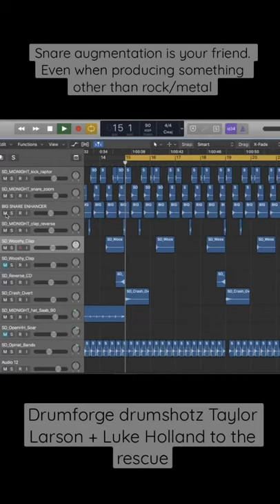Drumforge drumshotz Taylor Larson + Luke Holland in an industrial beat